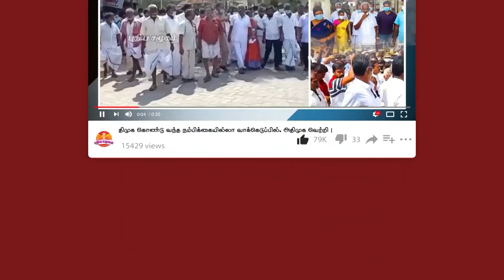திடீரென விஜய் போட்ட உத்தரவு : உடனே செய்த மக்கள் இயக்கம் || Vijay Makkal Iyakkam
Information about the service being run by the Vijay Makkal Iyakkam as per the order of actor Vijay to implement plastic elimination is currently going viral on social networking sites. Vijay is the king of collections in the world of Tamil cinema. He has millions of fans all over the world. Everyone knows that the Vijay Makkal Iyakkam has a thing for the fans. In this situation, members of the Vijay People's Movement contested in the 2020 local elections.